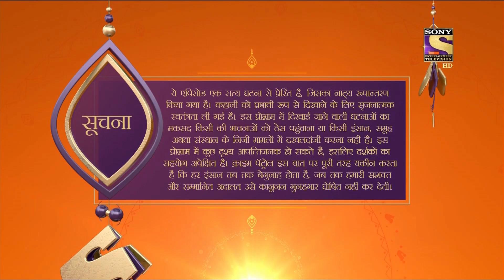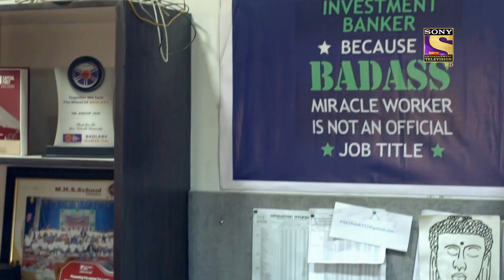Crime Patrol Satark Season 2 - Remittance - Ep 535 - Full Episode - 29th Oct, 2021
Episode 535: Remittance
In this episode, a birthday celebration is under process when someone demands to also prepare kheer. People are seen falling down after having the poisoned kheer. On the other hand, a person is being blackmailed on the phone while he also suffers from hallucinations. Someone calls him and says soon there will be a bomb blast at 7. He gets back-to-back calls from the blackmailer that leaves him injured too. At the other end, a couple is celebrating their wedding anniversary when a friend joins them. She tells the man about a game called 'Post-Marriage Game' where one tries to steal his/her friend's husband. To know more, watch the episode.